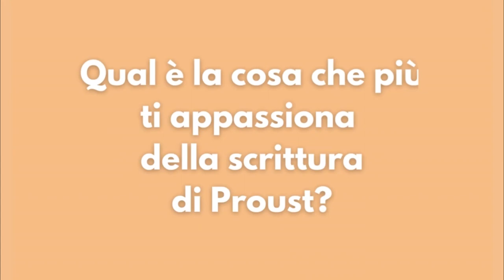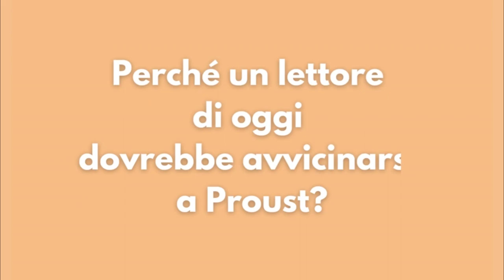Lino Guanciale - Alla ricerca del tempo perduto (Albertine scomparsa) - Intervista Integrale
Alla ricerca del tempo perduto Vol. 6 - Albertine scomparsa
di Marcel Proust
letto da Lino Guanciale

Durata 12h 36min
Versione audiolibro integrale
Traduzione Giovanni Raboni
Pubblicazione 28 ottobre 2022
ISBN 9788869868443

"La scomparsa di Albertine produce nel Narratore uno dei percorsi di autoanalisi più alti, profondi e sinceri della letteratura. Giudicato da Proust “ciò che ho scritto di meglio”, la graduale trasformazione del lutto in oblio è un’indagine che si cala nel dolore del mondo; il rancore, il senso di colpa, una Venezia immaginata, rievocata e reale, i nervi scoperti dell’autobiografia confluiranno nel Tempo ritrovato trovando un’insperata quiete."